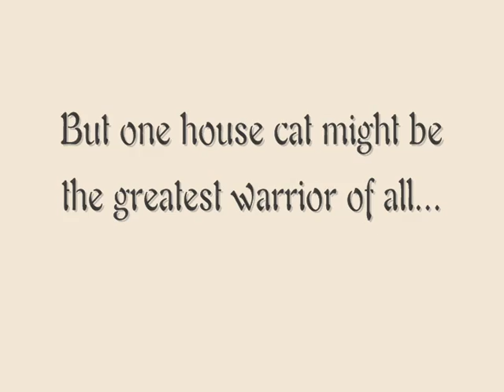Warriors Movie Trailer 2011 NOT REAL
THIS IS FAKE. I found this on a...yea i know... pirated dvd... but I at that point I thought it was real, until I looked up cartoon cats on google and found out it was only 'Garfield's Nine Lives' but, hey, it's good. Look, you can't say it's crappy animation and music when it's a real thing, can you? Yes, by watching Garfeild I found out the run cycle was just a reapeated scene, to be honest I don't know why my seller would put this random stuff on, but, whatever, I just buy the DVDs, I don't complain.